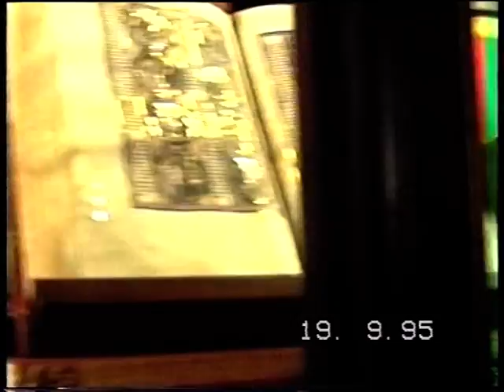Toledo - Cathedral, the Synagogue, Monastery of St. John of Kings.mpg